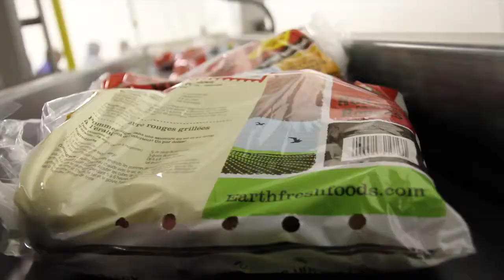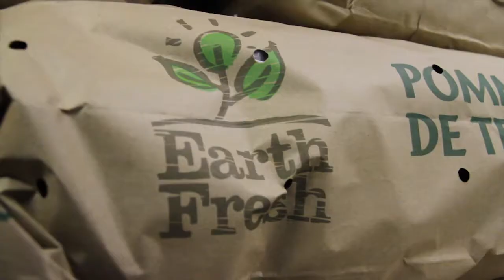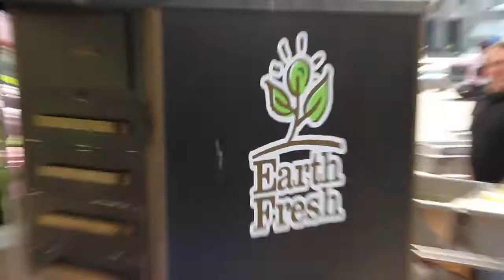Earth Fresh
Promotional video for the potato company Earth Fresh